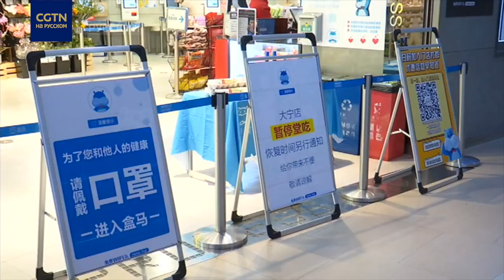Бизнес в Китае столкнулся с новыми вызовами из-за коронавируса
В Китае из-за повсеместного введения карантина резко увеличилось число доставок, что вызвало нехватку персонала в ритейле. О том, как китайский бизнес справляется с этой проблемой – в наше материале.